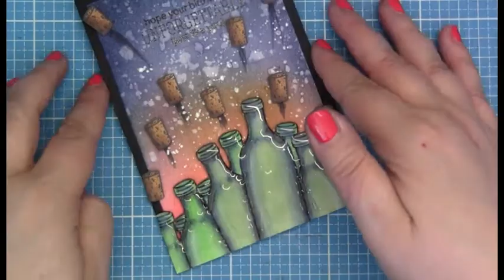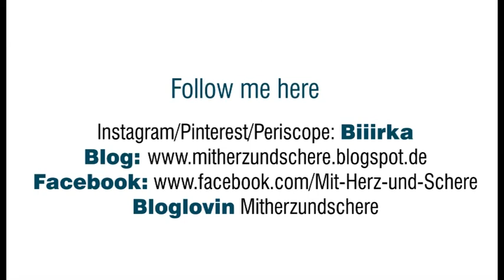Coloring Bottles with Copics